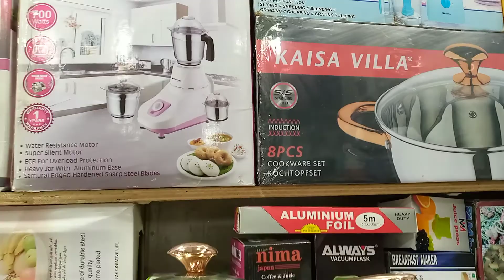New market whole seller shop